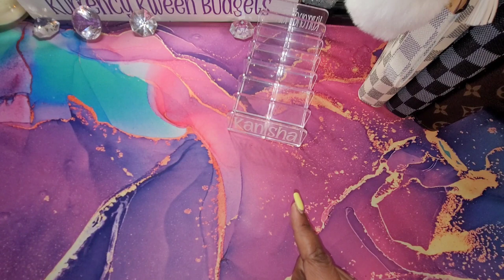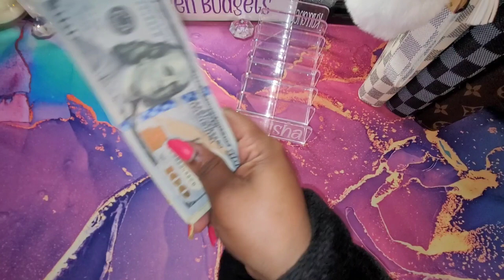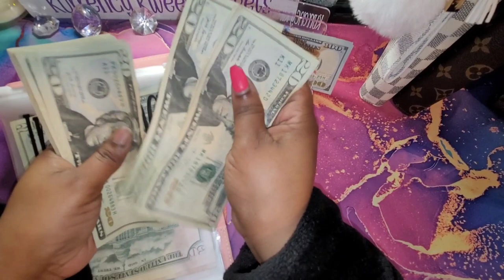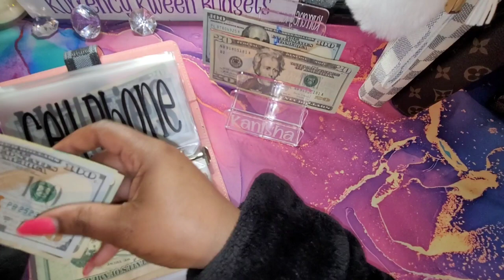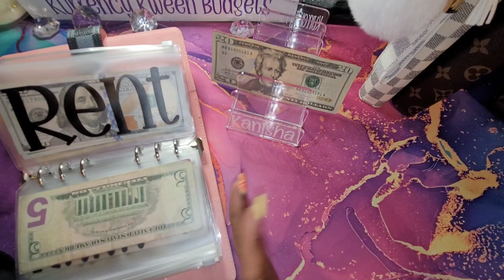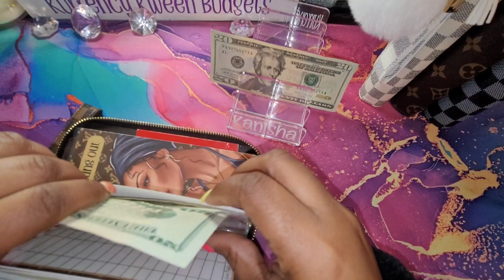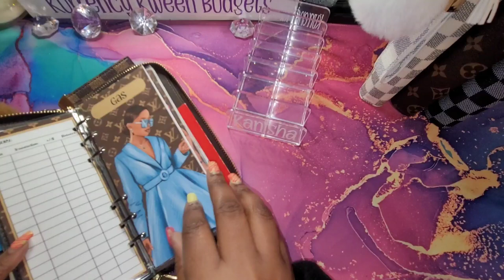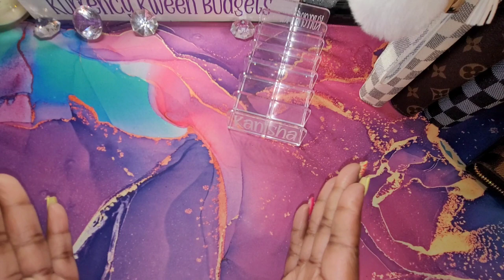Cash Stuff BILLS |SINGLE MOM Bills with Me.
Heeeyyyy Kweens. In this video I will be cash stuffing bills with my Low-income savings challenges. I will discuss my repayment method to pay down some debt. Low income savings challenges can be fun. I am low income based. I'm a single mother of 4 there to share my debt free journey. Thank you so much for stopping by! Thank you for stopping by again. All of your love and support is greatly appreciated.

Send a FREE virtual card to a kid at St. Jude

⏰Time stamp⏰
00:00 Introduction
01:08 Count with Me
01:57 Bills Binder
06:28 Variable Expenses

FundHERmental Academy
Pick up your free side hustle planner and sign up for courses

Pick up my I Am Beautiful Adult Coloring Book
Savings Challenge Book
Clever Girl Finance
Mouse Pad

Code: KurrencyKweenBudgeting